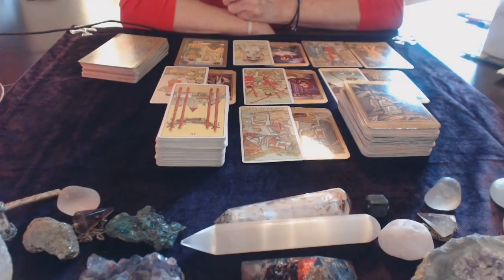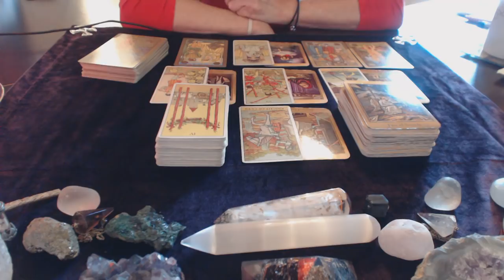Taurus November 2018 16 to 30 Love Reading